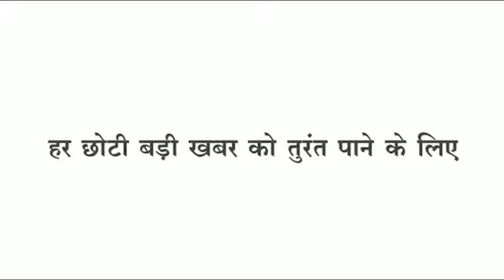Barwani स्वदेश सिलावट सेवानिवृत्त कलेक्टर हुए भावुक एसपी बोले नहीं देखा ऐसा व्यक्तित्व